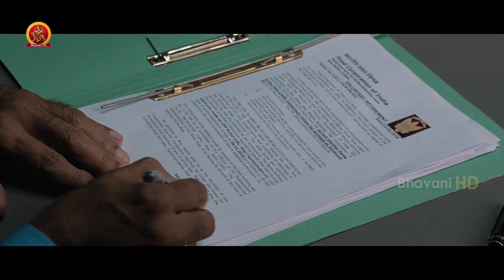Watch Power Play Full Movie On Amazon Prime Video | క్షణంలో ప్రాణం పోయేది | Raj Tarun | Poorna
Watch Powerplay Full Movie On Amazon Prime Video.

Starring: Raj Tarun, Poorna, Prince Cecil, Hemal Ingle, Ajay, Dhanraj and others
Director: Vijay Kumar Konda
Producer: Vanamalee Creatios